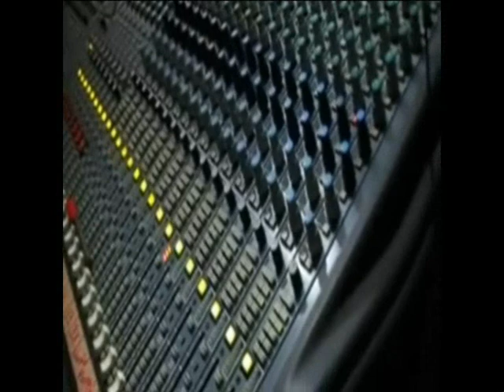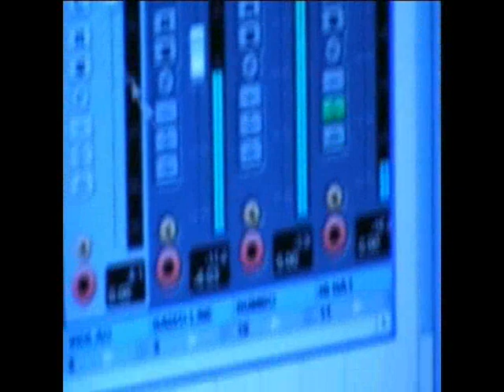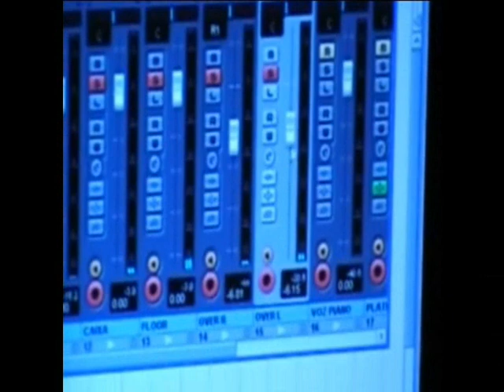Making Off Hillbilly Rawhide no Paiol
Bastidores do show de lançamento do "Lost and Found" no Teatro Paiol - Curitiba/PR.

Filmagem e edição: Jerson Domakosky